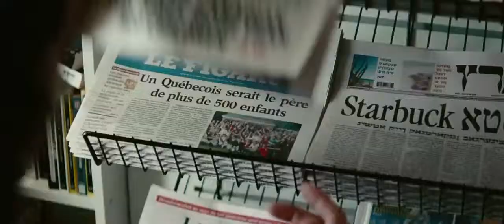Starbuck - Official Trailer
The East Lansing Film Festival (ELFF), the largest and second oldest film festival in Michigan, screens independent and foreign feature, documentary, short and students films from around the world.

Patrick Huard stars as David Wozniak, a 42-year old lovable but perpetual screw up who finally decides to take control of his life. A habitual sperm donor in his youth, he discovers that he's the biological father of 533 children, 142 of whom are trying to force the fertility clinic to reveal the true identity of the prolific donor code-name Starbuck.

Produced by André Rouleau, the film also stars Julie Le Breton, as David's long suffering girlfriend who suddenly finds herself pregnant and understandably reluctant to share parenthood with the unreliable David, and Antoine Bertrand, David's longtime friend, Paul, an attorney who takes on his case while trying to disabuse him of the joys of parenthood.